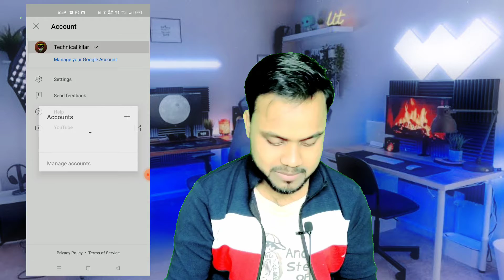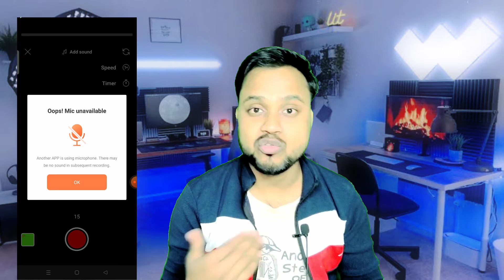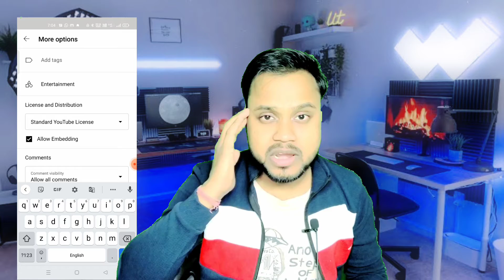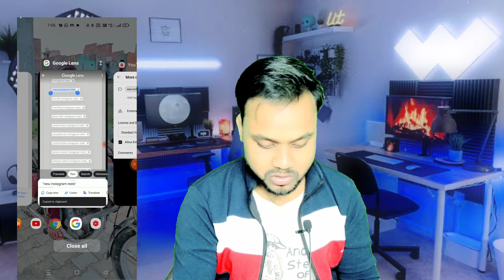How to Upload in YouTube? || YouTube Par Video Upload Karneka Sahi Tarika ? 🔥🔥🔥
Step-by-Step Guide: How to Upload a Video to YouTube

How to upload a video to YouTube: यूट्यूब पर वीडियो कैसे अपलोड करें ?

Step-by-Step Guide: How to Upload a Video on YouTube | youtube me video kaise upload kare mobile se
Properly Upload YouTube Videos in 2021
▪ How To Uplaod YouTube Videos correctly
▪ Youtube SEO
▪ Youtube Videos Upload Right Method
by using your android mobile phones
Video contains all details:
how to post a video on youtube how to add thumbnail to youtube video
how to upload video on youtube from mobile how to upload to youtube
how do i upload a video to youtube
how to add subtitles on youtube
how to add music to youtube video how to add subtitles to youtube video
youtube me video kaise upload kare youtube me video upload kaise kare mobile se youtube par video kaise upload kare youtube main video kaise upload karte hain youtube channel me video kaise dale
how to upload videos on youtube from phone how to upload videos on youtube in hindi
how to upload videos on youtube without copyright
problems
how to upload videos on youtube with thumbnail
how to upload videos on youtube 2021
how to upload videos on youtube from laptop
how to upload videos on youtube shorts how to upload videos on youtube studio
how to upload videos on youtube with high quality
youtube me video kaise upload kare 2021 youtube me video kaise upload kare with thumbnail
youtube me video kaise upload kare paise kaise kamaye
youtube me video kaise upload kare mobile se youtube me video kaise upload kare public m
youtube me video kaise upload kare high quality
youtube me video kaise upload kare kam mb me youtube me video kaise upload kare or edit kaise kare
youtube me video kaise upload kare laptop se voutube me video kaise upload karen
youtube me video kaise upload kare mobile se 2021 youtube me video kaise upload kare aur paise kaise kamaye
youtube me video kaise upload kare hindi me

Under Section 107 of the Copyright Act 1976, allowance is made for 'Fair Use' for purposes such as criticism, comment, news reporting, teaching, scholarship, and research, Fair use is a permitted by copyright statute that might otherwise be infringing, Non-profit, educational or personal use tips the balance in favor of fair
 use.

Channel Name:- Technical Kilar
Live:-Delhi
Home:- Buxar (Bihar)
my Instagram I'd:- khuswahaji75

KEEP SUPPORTING